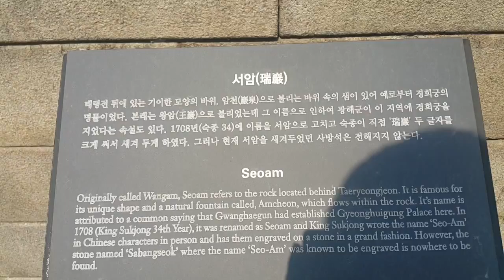Life Recorder : 경희궁 서암 (왕암) 20160402토